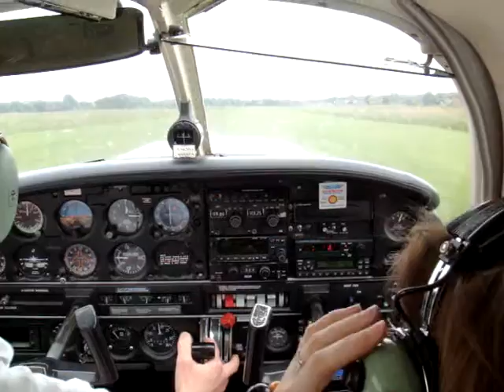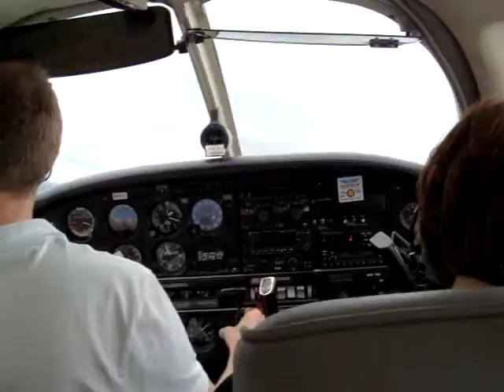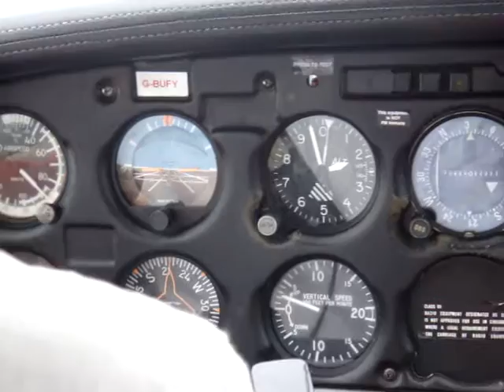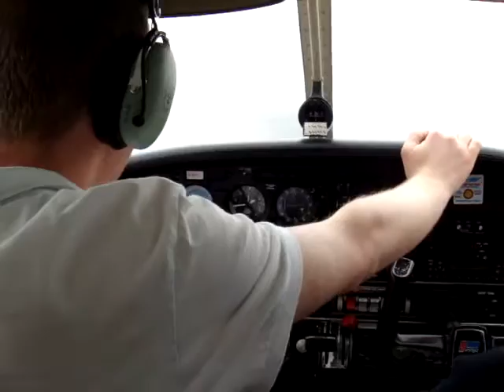Take Off from Panshanger (EGLG) - Runway 11L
Piper CHEROKEE WARRIOR II (G-BUFY) - The Pilot Centre, Denham